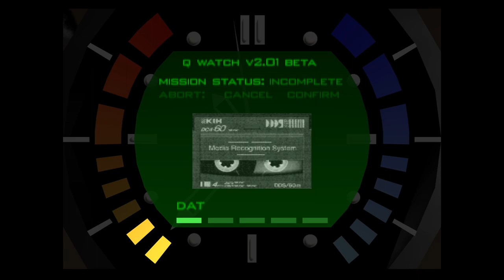GoldenEye 007 Xbox - Aztec [Secret Agent]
GoldenEye 007 Mission 19 Aztec secret agent difficulty - Playing on Xbox Series X. Watch me deal with the Moonraker Elite, some Autoguns, reprogram the shuttle guidance system and launch the shuttle! Oh... I also run away up the ladder to defeat Jaws :)

Last minute - Playing 00 Agent difficulty, got so close :(

► PSN/XBL/Switch - iamhijak

ABOUT GOLDENEYE 007

GoldenEye 007 is a 1997 first-person shooter video game developed by Rare and originally published by Nintendo for the Nintendo 64. Based on the 1995 James Bond film GoldenEye, the player controls the secret agent James Bond through a series of levels to prevent a criminal syndicate from using a satellite weapon.